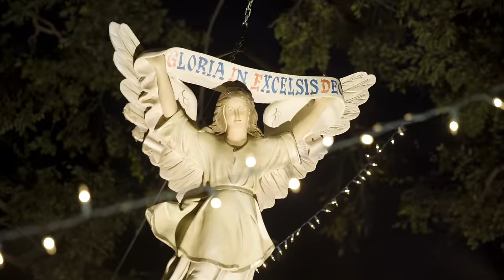Christafari - The First Noel (Official Music Video) feat. Ziza Forever Mohr & Markus Ritchie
THE FIRST NOEL LYRICS
Re-written with original lyrics by Mark Mohr

Well Christafari ‘pon the riddim
Don’t you know we’ve got to give them
The true message of Christmas, yeah...
It’s a Christmas miracle, merry Christmas, ho ho ho, merry Christmas!

Was to certain poor shepherds
In fields as they lay
In fields where they
Lay keeping their sheep
On a cold winter’s night
That was so deep

Well this one’s for my Lord
For the One who departed
From the heavens to the earth
He’s filled up my heart with so much love I got to chant it
Until everyone has heard
Well here come the kings with the gifts that they bring
Here come the kings with the gifts that they bring
Gold, frankincense, and myrrh a them bring
A me say give them to the King, to the King of all Kings

This star drew nigh
Straight to the northwest
Over Bethlehem
It took its rest

And there it did
Both stop and stay
Right over the place
Where Jesus lay

Christ Jesus me chanting
Him give me new birth
He’s filled up my heart
With so much Joy
I’ve got to shout it!
And go win some converts

Well this one’s for the King
For the King of all Kings
Give them to the King
A me say give them to the King, for the King of all Kings

Then let us all
With one accord
Sing praises to our
Heavenly Lord

That has made Heaven
And earth of nought
And with His blood
Mankind hath bought

The first Noel is a riddim
That had come straight from heaven
To the town of Bethlehem
You see the shepherds gather
When them hear about the Savior
And the birth of the Son of Man

So sound up the trumpets
The King of Kings is coming
Woe-eh, yes
Yes sound up the trumpets
A new day is dawning

Well this one isn’t 2nd hand or 3rd rate
For when received His grace
I had to give Him 1st place

A 2nd act, a 2nd chance
A 2nd birth, I’m born again
And so I’m singing for the King now every single day

Of Israel
Of Israel
Merry Christmas

From Christafari's forthcoming Reggae Christmas 2 album.
Filmed in Southern California.

Shot by Josh Kim, Luis Juarez, and Tony Marino
Directed by Mark Mohr, Josh Kim, and Luis Juarez
Storyline Directed by Mark Mohr
Produced by Mark Mohr

Featuring:
Mark Mohr
Avion Blackman
Markus Ritchie
and Ziza Forever Mohr

Produced by Renato Taimes and Mark Mohr
All Instruments performed by Renato Taimes
Back Ground Vocals: David Fohe, Mark Mohr, and Avion Blackman